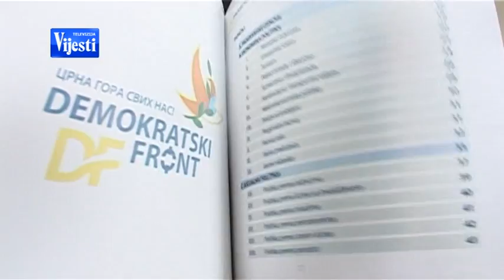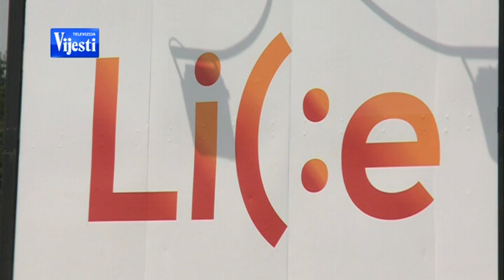IZBORNI PROGRAM - PRILOG TV VIJESTI